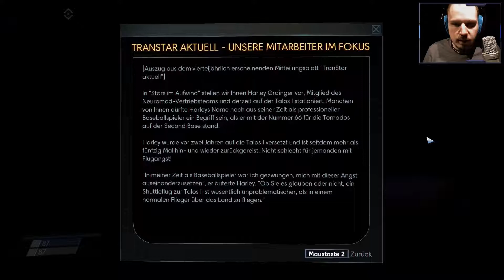PREY 🖖 [Let's Play] Ep. #05 - Büro voller Extras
Bethesda und Arkane Studio präsentieren: PREY
Dort müssen wir im unendlichen All ums überleben kämpfen, denn Aliens haben unsere Raumbasis eingenommen. Mit den verschiedensten Waffen und Fähigkeiten kämpfen wir uns durch die Raumstation.

► INHALT:
In unserem Büro entdecken wir eine Videoaufzeichnung die uns alles erklären soll, doch sie wird unterbrochen. Während wir das Büro durchsuchen entdecken wir ein paar tolle Extras.

► INFO:
Haha, der Mauszeiger...NIEMALS aus dem Spiel TABben ;D
♦► Allgemeine Spieleinstellungen:
In der Regel auf Mittel oder Hoch. Höher nur auf Wunsch und Leistung!

(♦) MEIN PC (♦)
♦ Betriebssystem: Windows 10 (Home)
♦ RAM: 16GB
♦ Typ: 64bit
♦ Prozessor: Intel-Core i5-6600K
♦ Grafikkarte: Nvidia GTX 970
♦ Headset: Logitech G430
♦ Mikro: Samson G-Track
♦ Tastatur: SpeedLink Gaming Tastatur
♦ Maus: GameStop Gaming-Maus
♦ Aufnahme: OBS / ShadowPlay / Kaisa Baas Game Recorder [nur PS4]

► und kauft euch das Spiel für PC, PS4 oder Xbox One ;D

Wünsche, Ideen, Kritiken oder Anregungen sind erwünscht.
Ich wünsche viel Spaß und gute Unterhaltung bei meinem Let`s Play ;D